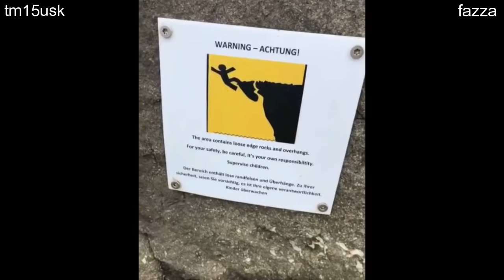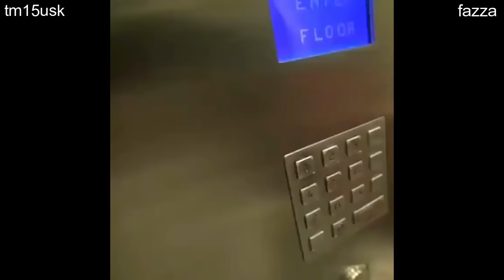Sheikh Hamdan (fazza) Travel,Sport,Explorer,Adventure Part 2